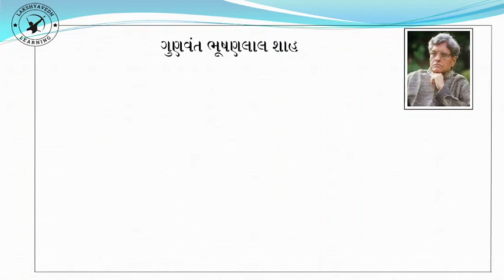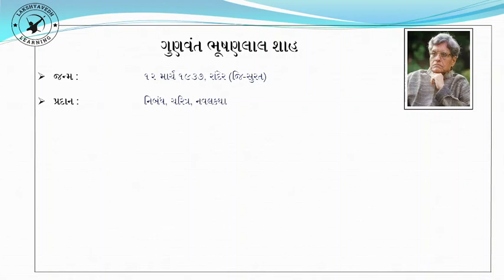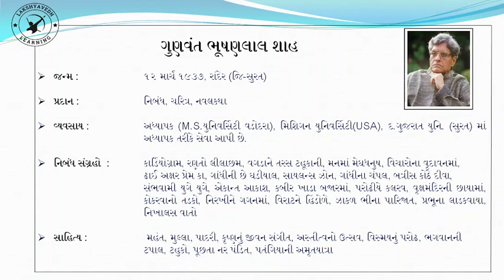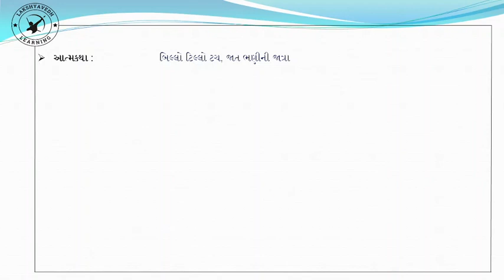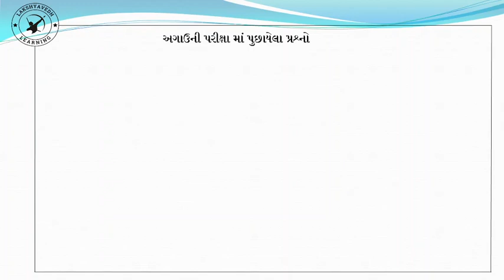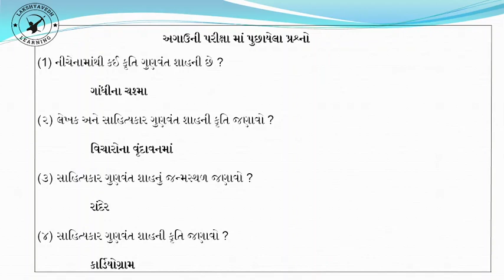GUJARATI SAHITYA || ગુણવંત શાહ || GUNVANT SHAH || @lakshyavedhlearning ​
GUJARATI SAHITYA || ગુણવંત શાહ || GUNVANT SHAH ||  @LAKSHYAVEDH LEARNING ​

gujarati sahitya

gujarati sahityakar

gujarati sahitya upnam

Gunvant shah

kavi gunvant shah

gujarati sahitya gunvant shah

Talati || dyso || constable || forest || GSSSB || GPSSB ||

FOR GUJARAT GOVERNMENT JOB PREPARATION